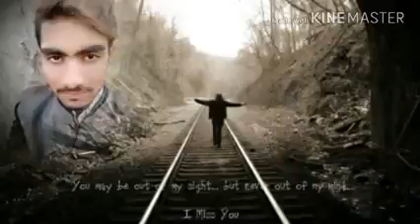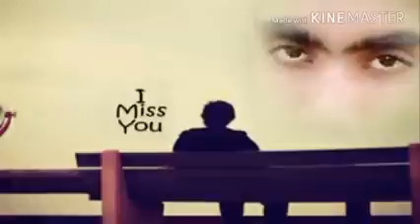chand sunny ghouri 03005862273(40)